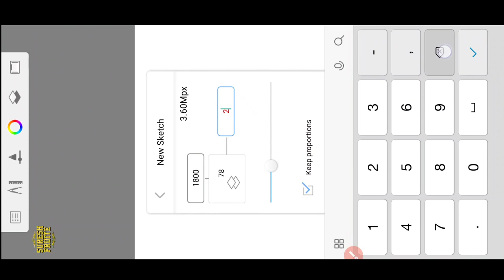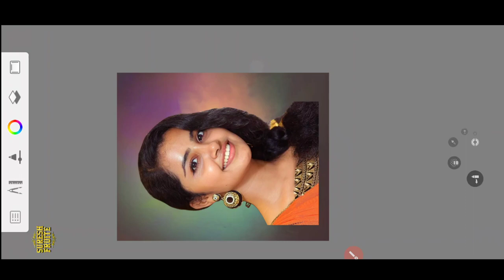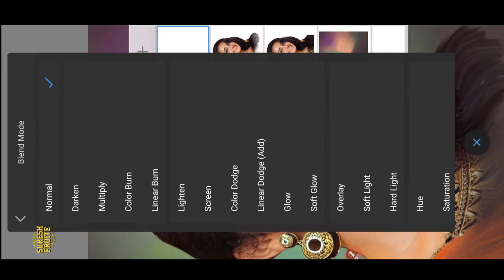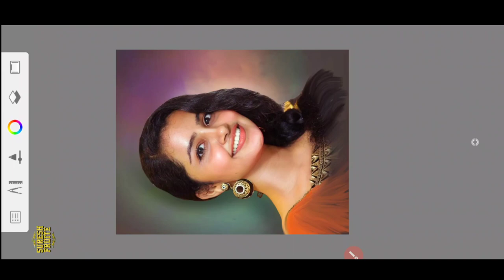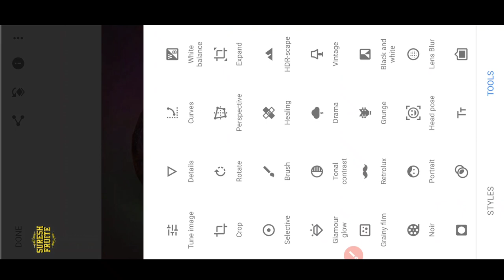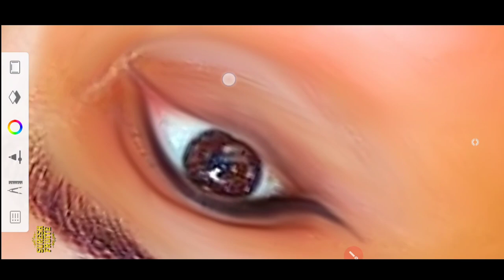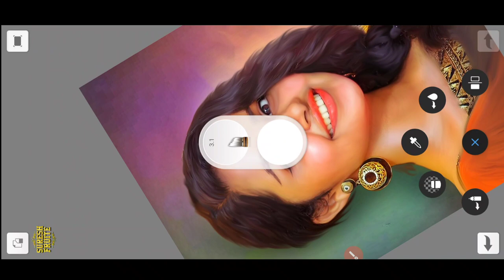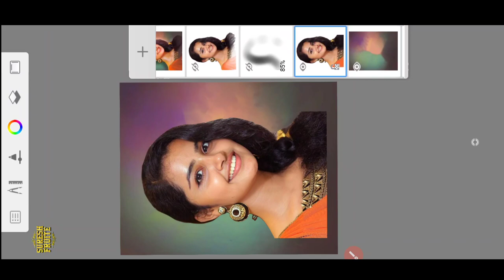Full Length Smudge Digital Oil painting Tutorial in Autodesk Sketchbook Mobile | Suresh Fruite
Smudge Digital painting | Digital portrait | Autodesk mobile | Autodesk sketchbook | Telugu Tutorial

Autodesk Manipulation editing  Tutorial in Telugu | Skin Smooth photo editing | Smudge photo editing

             Also join
• Whats app group :-